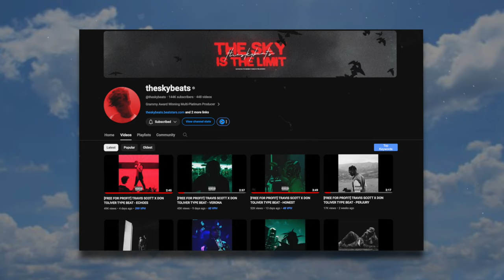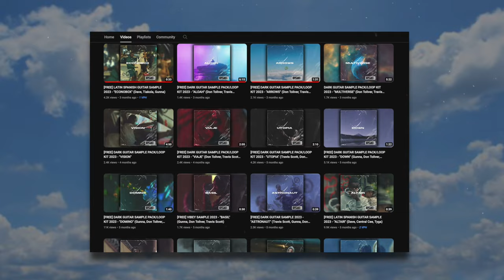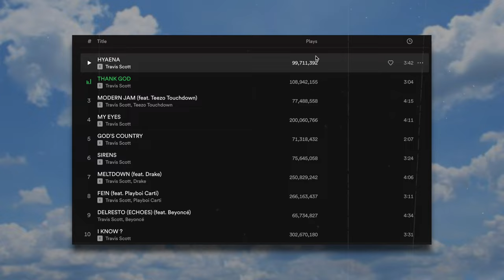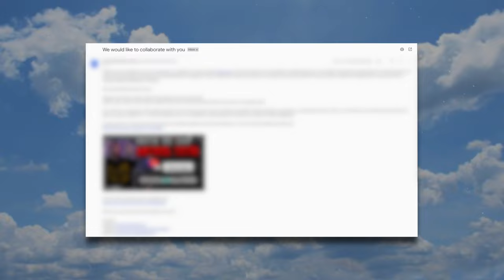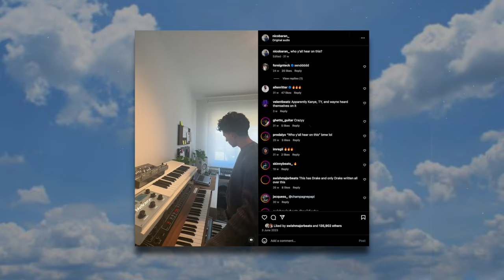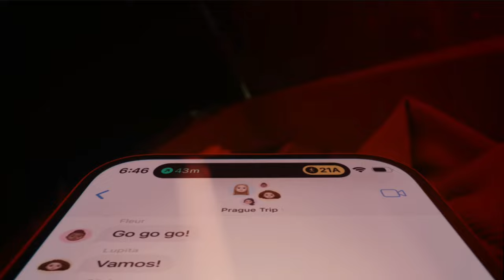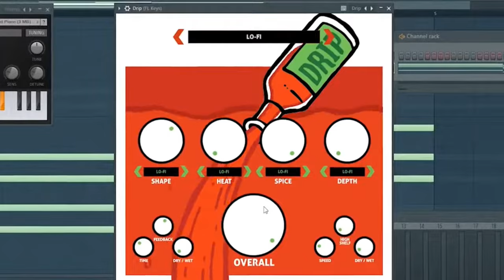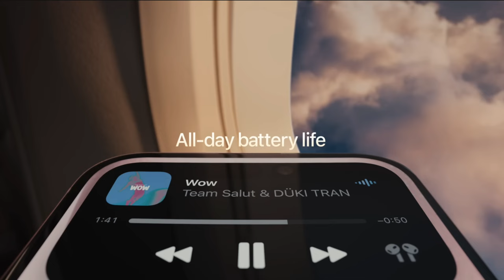Literally Every Way To Make Money As A Music Producer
In this video we are giving you all our best methods to make money as a music producer in 2024! We also investigate producers Kxvi, Kyle Beats to see how they make their money.

Cookup Channel!: @internxtionaluncut

00:00 - Intro
00:23 - 11 Money Making Methods
07:50 - How Does KXVI Make Money?
08:26 - How Does Kyle Beats Make Money?
09:20 - Team Salute Sync Placement
09:50 - Motivation (Outro)